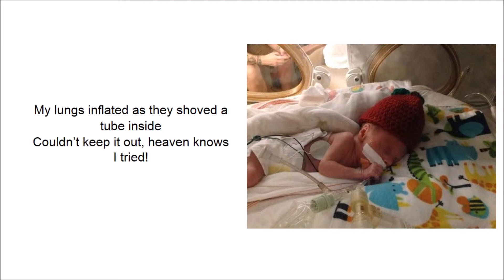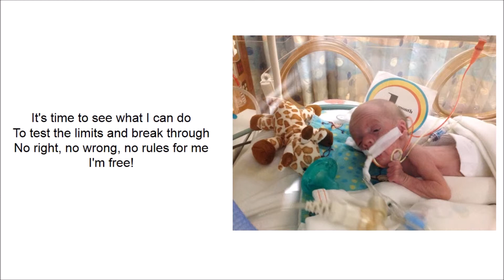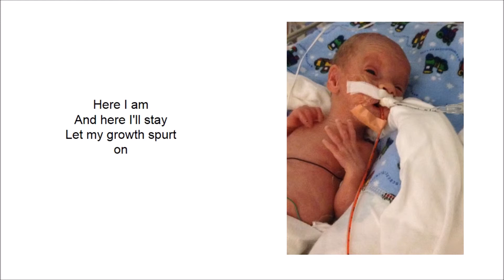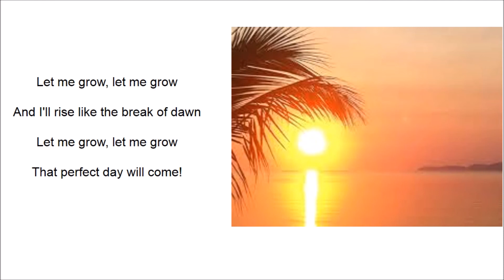Let Me Grow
Tripp Keefer was born prematurely at 26 weeks, 4 days gestation.  His stay in the NICU has been complicated by the pesky PDA - a shunt between the aorta and pulmonary artery.  Still, he is hanging on and is celebrating his first 6 weeks of life with this inspiring video, set to the popular tune from Disney's "Frozen"